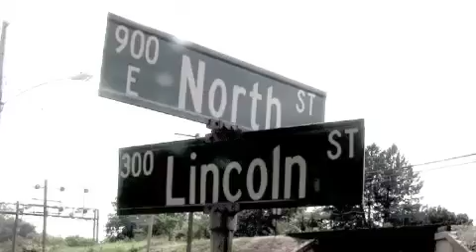"ON IT" JaLLaH Keyz & Kiefer Ray from the BRAND NEW ALBUM ***NORTH STREET DAZE***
This Track is one of the 17 on the album; North street Daze was recorded, mixed and mastered in less than two weeks, and is already getting National Attention. From the Bay Area to the East Coast, to the Midwest, JaLLaH Keyz and Kiefer Ray are creating a sound that is ahead of it's time and innovative, while still feeding the streets the 808 pound and motivational topics. This album was produced entirely by JaLLaH Keyz, and Entirely recorded and mastered at North Street Productions in Galesburg Illinois.